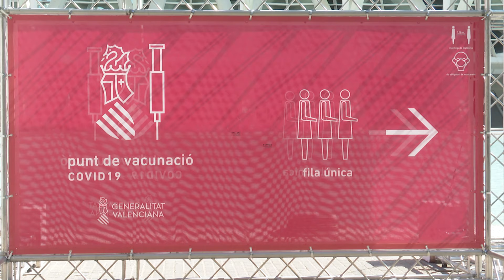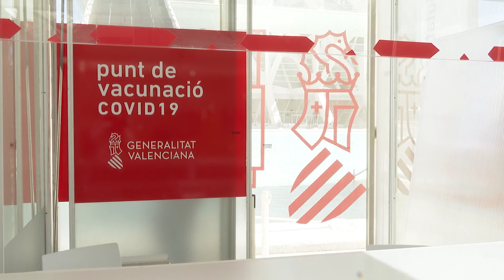C.Valenciana inicia este lunes la vacunación en cuatro 'vacunódromos'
La Comunitat Valenciana inicia el próximo lunes el proceso de vacunación en los cuatro grandes centros habilitados para la inoculación masiva en las tres provincias. Uno de estos centros será Ciudad de las Artes y las Ciencias de València. En total, el dispositivo diseñado permitiría inocular a 4.000 personas cada hora con cerca de mil profesionales. Ek resto de 'vacunódromos' será la Ciudad de la Luz de Alicante, la Institución Ferial Alicantina de Elche y el Auditori i Palau de Congressos de Castelló.